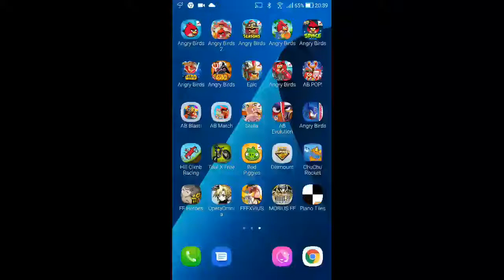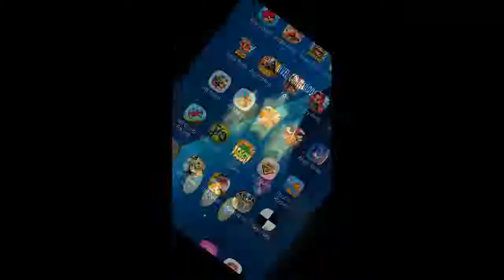Angry Birds - Danger Above - Level 7-14 - 75,660 - World Record!